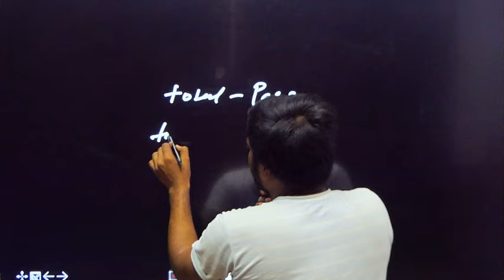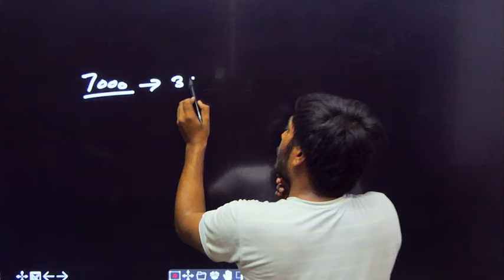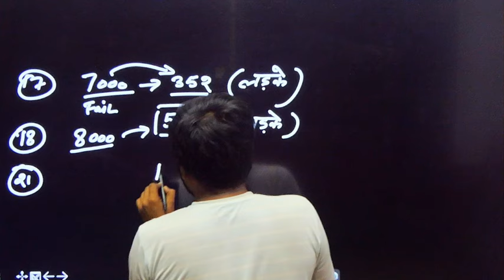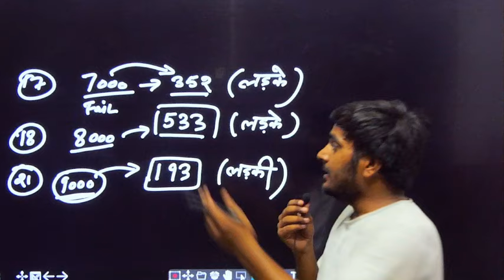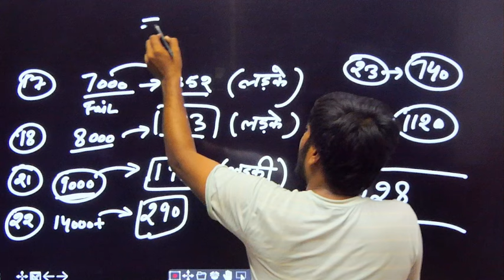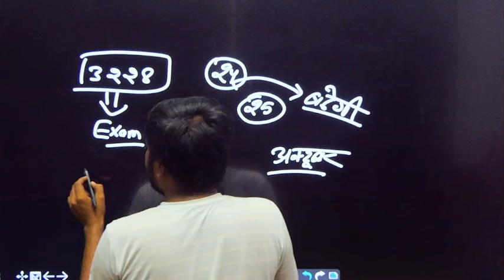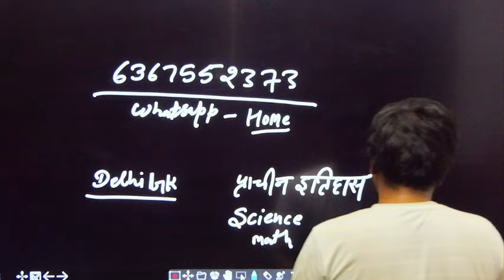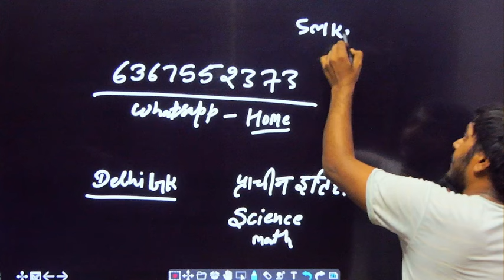दिल्ली होमगार्ड कितने लोगों ने फिजिकल दिया | Sarkari Gurukul | delhi Home Guard exam date 2024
21 तारीख वालों का होगा या नहीं | delhi home guard physical update 2024 | Sarkari gurukul

delhi home guard physical 2024 | फिजिकल में total कितने लोग आए | कितने पास हुए -कितने फैल हुए 2024
delhi home guard physical postponed 😢 | ग्राउंड की हालात |delhi home guard physical today news 2024
delhi home guard physical analysis 2024 |दिल्ली होम गार्ड फिजिकल लाइव रिर्पोट 2024  |sarkari gurukul

फिजिकल पास कैसे करे  2024| delhi home guard physical 2024 | delhi home guard physical postponed 2024

Delhi homeguard physical new date 2024 | delhi Home Guard physical kab honge 2024 | Sarkari gurukul

SARKARI GURUKUL

17 September delhi Home Guard physical
18 September delhi Home Guard physical
19 setember delhi home guard physical
20 setember delhi home guard physical
21 setember delhi home guard physical
22 setember delhi home guard physical

Delhi gk
Delhi gk class
Delhi gk syllabus
Delhi gk preparation
Delhi gk kaise padhe
Delhi gk top questions
Delhi gk previous year question
Delhi gk most question
Delhi gk ki taiayri

Delhi homeguard paper kab hoga 2024
Delhi homeguard exam kab hoga 2024
दिल्ली होमगार्ड पेपर कब होगा 2024
दिल्ली होमगार्ड की परीक्षा कब होगी 2024
दिल्ली होमगार्ड पेपर की तैयारी कैसे करें 2024
दिल्ली होमगार्ड सिलेबस 2024
दिल्ली होमगार्ड भर्ती 2024

Delhi homeguard syllabus 2024
Delhi homeguard exam syllabus 2024
Syllabus of delhi Home guard 2024

Delhi homeguard gk class
Delhi gk
Delhi gk syllabus
Delhi gk ki taiyari kaise kare
Delhi gk kya kya aayega
Delhi homeguard math
Delhi homeguard reasoning

Delhi homeguard cutoff 2024

Delhi homeguard physical review 2024
Delhi homeguard physical live
Delhi homeguard physical kaise hota hai
Delhi homeguard physical ki taiyari kaise karen 2024

Delhi Home guard physical admit card kaise download kare
Delhi homeguard  physical admit card kaise download Karen
Dp Home Guard admit card kaise nikale
How to download delhi Home Guard physical admit card 2024

Delhi Home Guard preparation kaise kare 2024

Delhi homeguard exam
Delhi homeguard ki race kaise hogi
Delhi homeguard physical document
Physical document delhi Home Guard

delhi Home Guard physical cancel 2024
delhi home guard physical radh 2024
दिल्ली होम गार्ड फिजिकल कैंसिल 2024
दिल्ली होम गार्ड भर्ती फिजिकल कैंसिल
दिल्ली होमगार्ड भर्ती फिजिकल रद्द 2024

दिल्ली होम गार्ड फिजिकल कब होंगे 2024